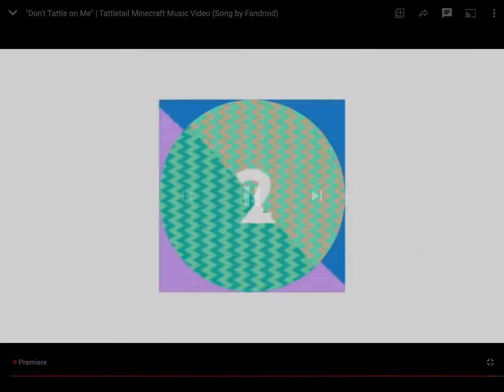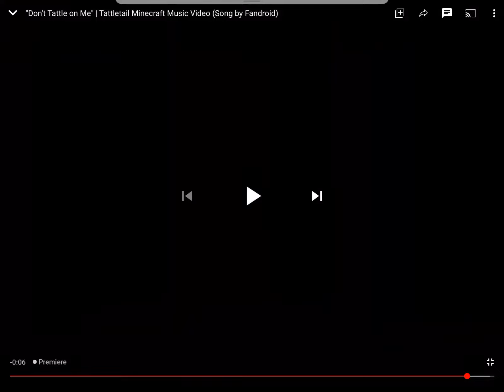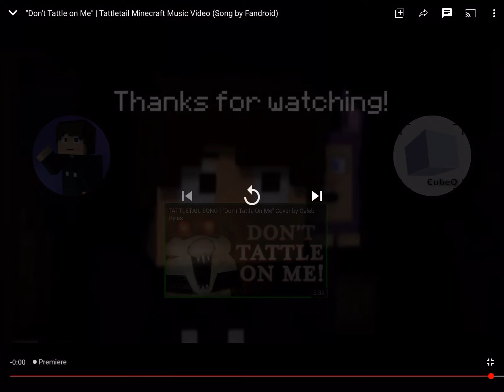Mamas HERE!!! (Reaction to “Don’t Tattle On Me” Minecraft Animation by Mazab IZW Animations)